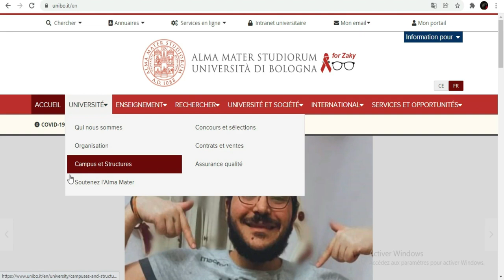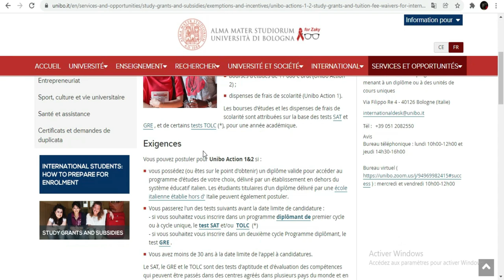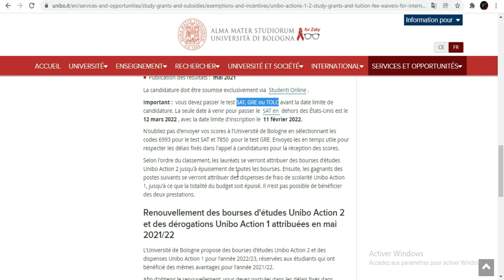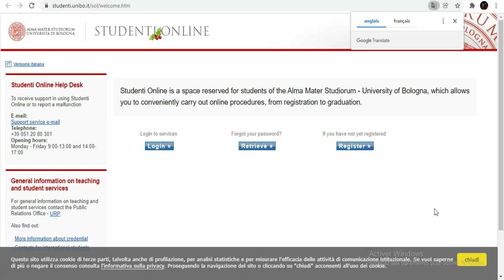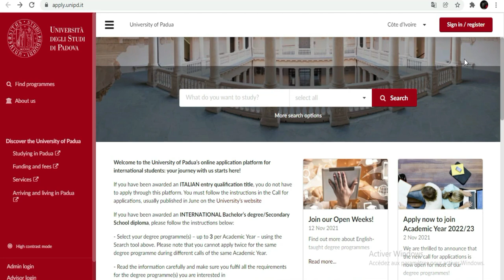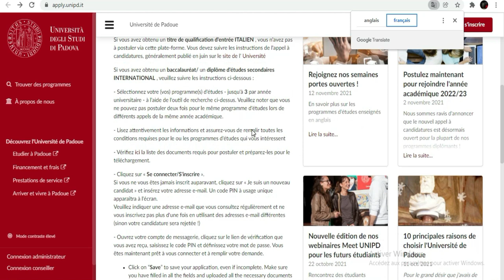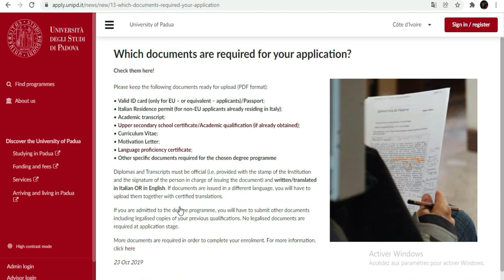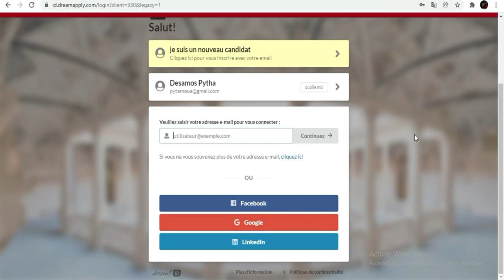Etudiez gratuitement en 2022[ Entirement Finance']